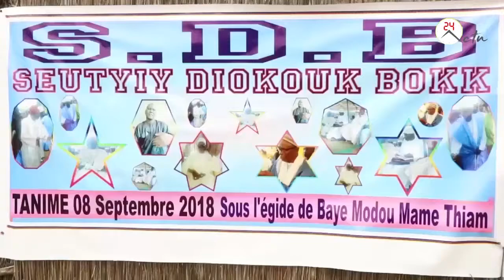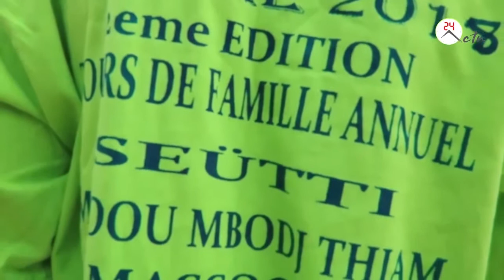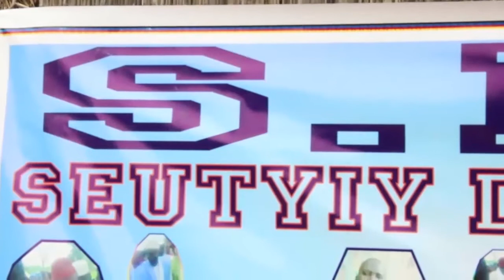Tanhim: Le tour de famille des descendants de Ma Socé